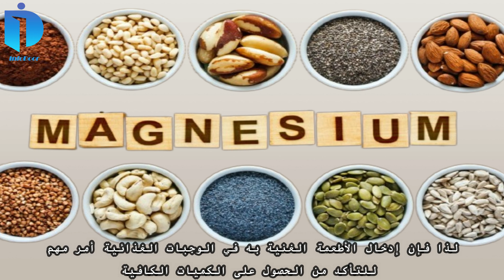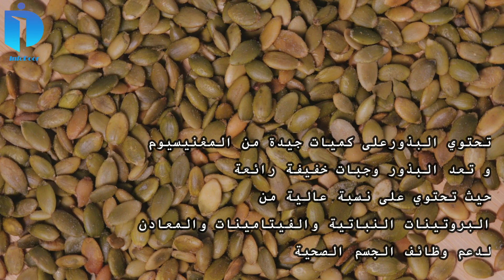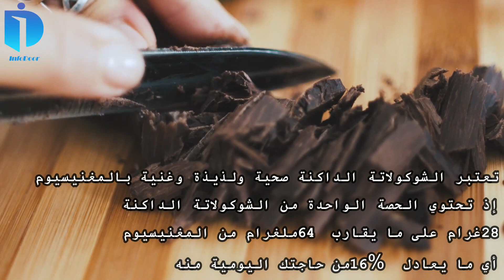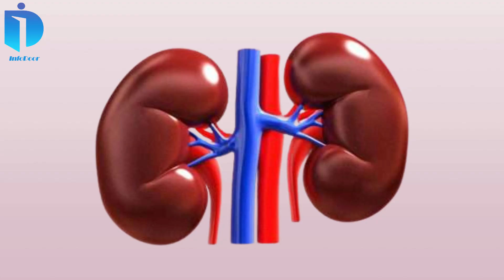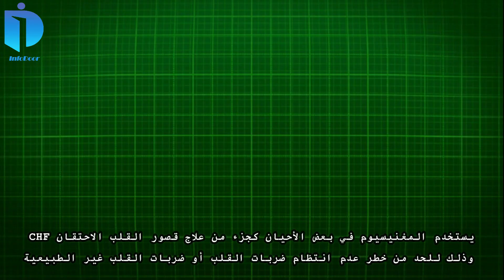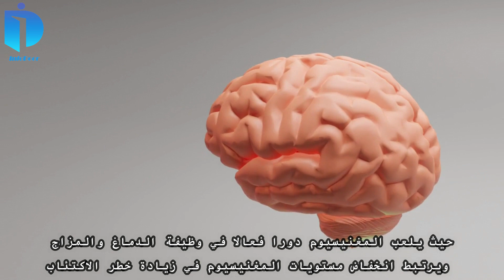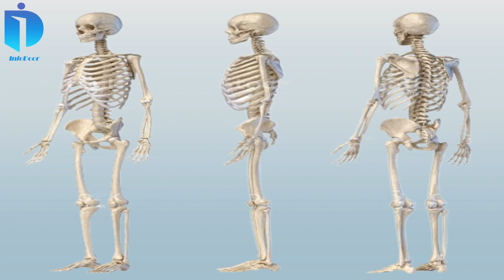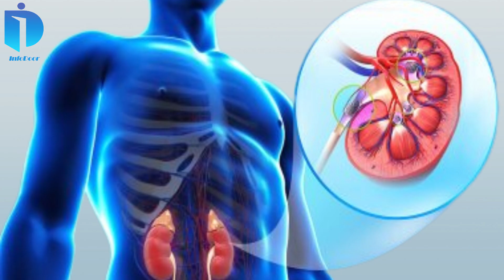مصادر المغنيسيوم و فوائد المغنيسيوم للجسم ، و أعراض نقص المغنيسيوم المغنيسيوم mg magnesium #2023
المغنيسيوم رابع أكثر المعادن وفرة في جسم الإنسان، وهو معدن مهم لبنية العظام وقوتها في الجسم، كما من الممكن أن يحتاج الأشخاص أحيانا مكملات المغنيسيوم في حال كانت نسب المغنيسيوم في الجسم منخفضة جدا.